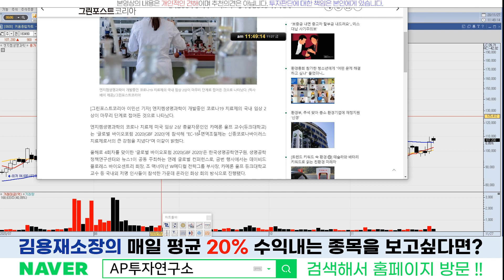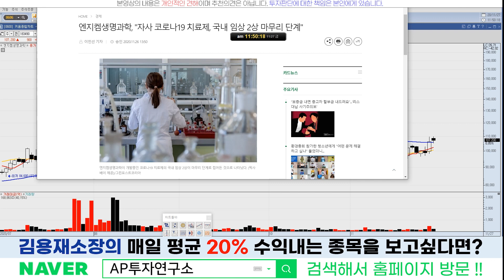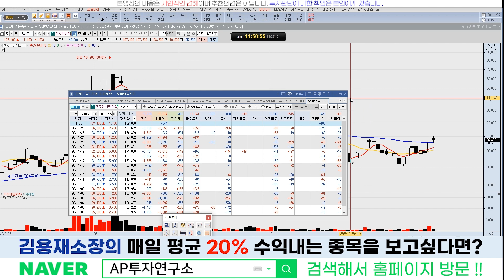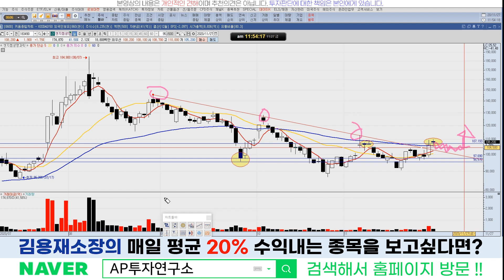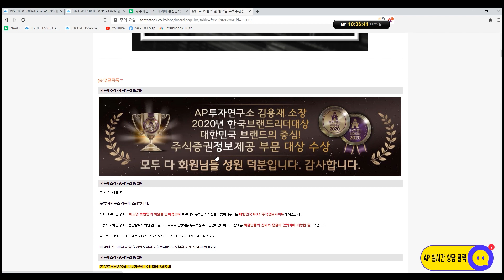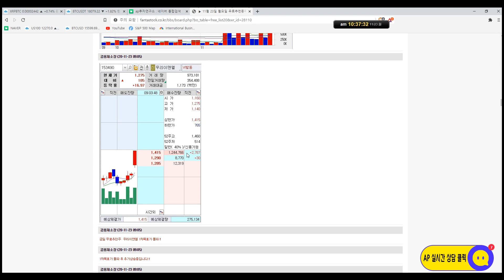엔지켐생명과학(183490)- 코로나19 치료제, 국내 임상 2상 마무리 단계